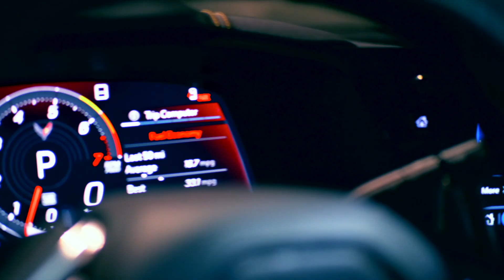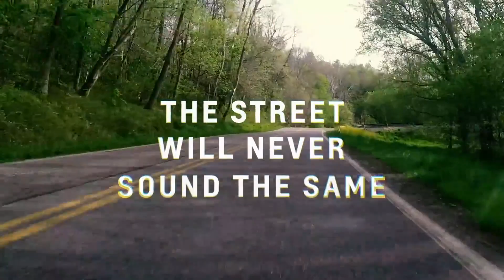FINALLY Seeing The 2023 C8 Corvette Z06 IN PERSON! My First Impressions...WHAT'S YOURS?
FINALLY Seeing The 2023 C8 Corvette Z06 IN PERSON! My First Impressions WHAT'S YOURS? General Motors is the company that oversees the Chevrolet Brand and the all-new C8 Corvette. Chevy C8 Corvette will be a Corvette we all love. Most people are super excited to have this new C8 Corvette on their tv screen. FINALLY Seeing The 2023 C8 Corvette Z06 IN PERSON! My First Impressions WHAT'S YOURS?

EXCLUSIVE REVIEW New 2020 Mid Engine C8 Corvette